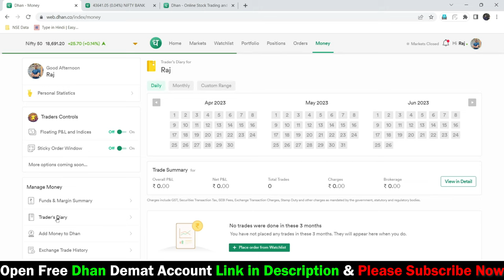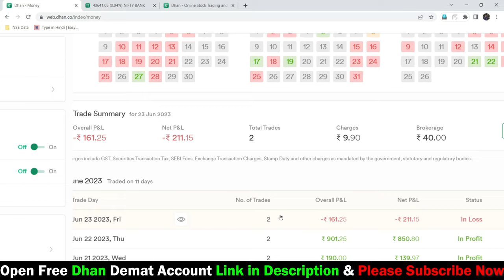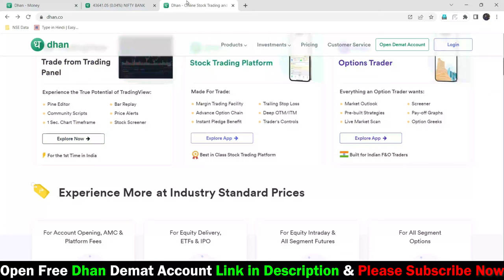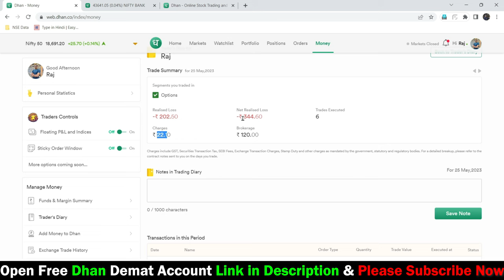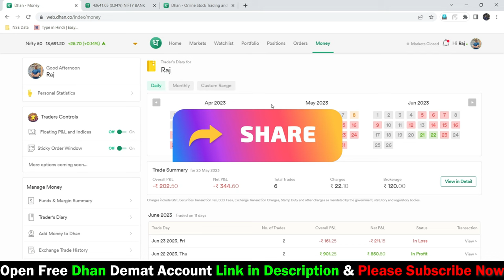Trades kya hota hai ? Aur Charges & Brokerage kaise kat hota hai - Specially Option Trade | Dhan web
Dhan web option trade kya hota hai | dhan charges | dhan brokerages

1. Angel One Demat Account (FREE)
2. Upstox Demat Account (FREE)
4. Zerodha Account (Rs.200)